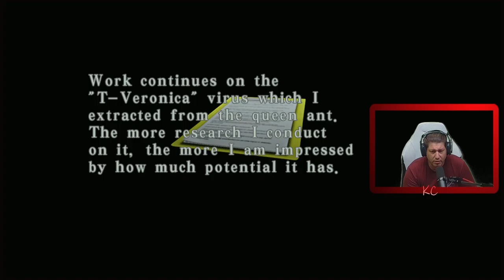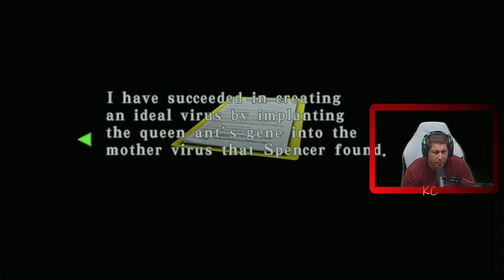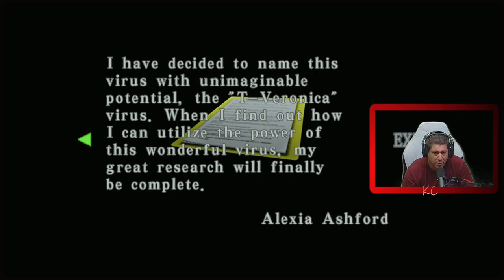RESIDENT EVIL CODE: Veronica Live Gameplay Épisode 10 Fr Karibou Canadien